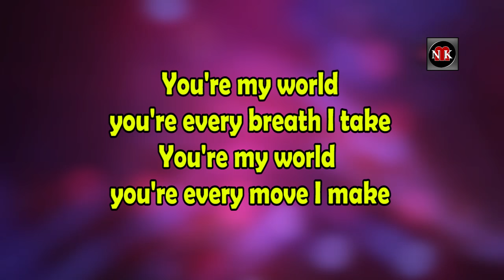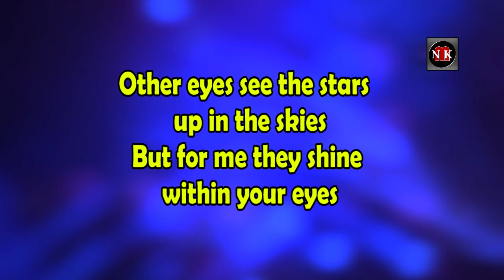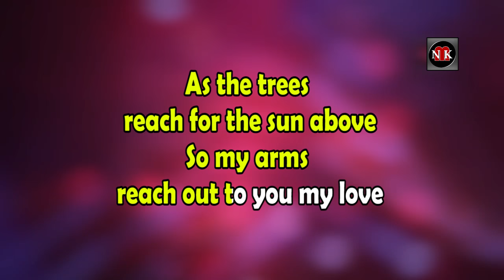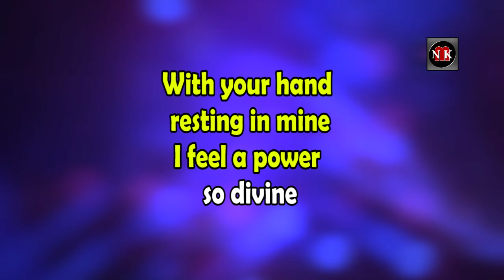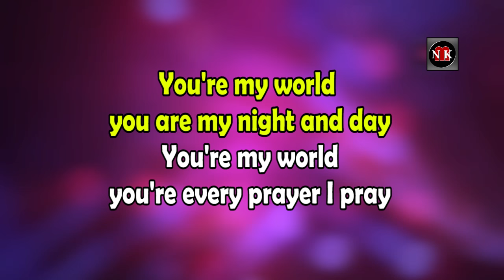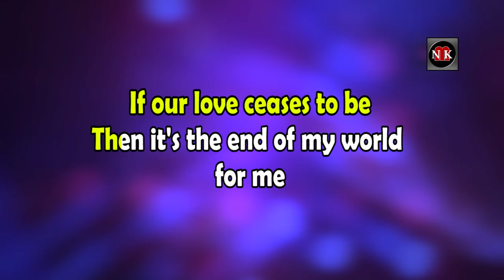YOU'RE MY WORLD [ KARAOKE ] - TOM JONES@nuansamusikkaraoke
You're my world - Tom Jones KARAOKE